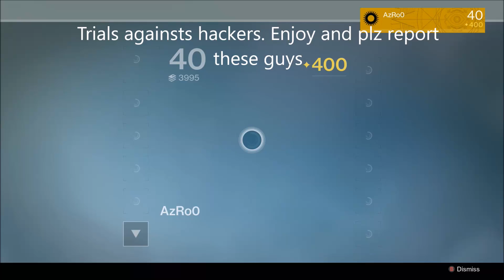Trials against hackers (Raw Destiny Footage)